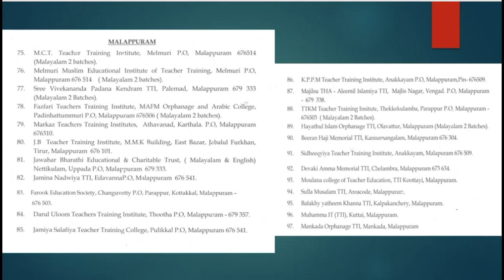D EL ED KERALA Self Finance ITE/TTI In Malappuram District